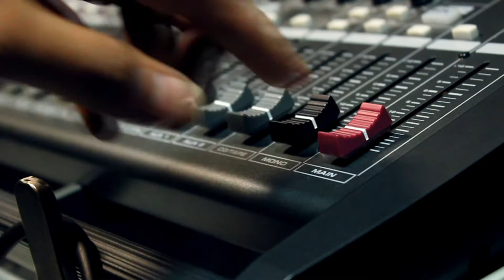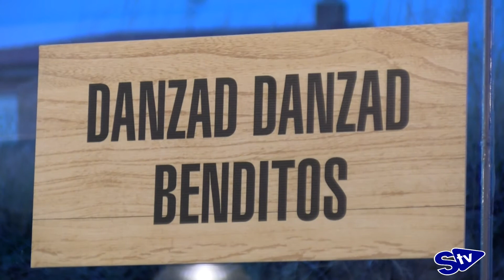I Feria de Bodas Soria TV / Danzad Danzad Benditos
Termina el banquete y llega el momento del baile nupcial. Los novios cada vez optan más por bailes corales, con parte de sus invitados, y es por ello que han de contar con el asesoramiento de profesionales de l